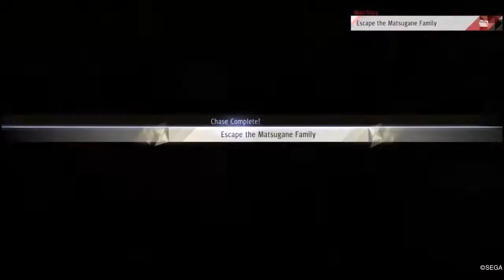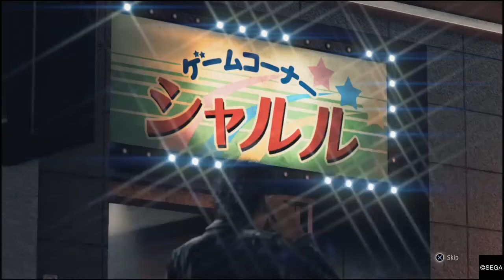Judgment Gameplay #15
Judgment is an action-adventure video game developed by Ryu Ga Gotoku Studio and published by Sega And Let me tell you things are going get so Crazy come with me as we both experience the game for the very first time enjoy!